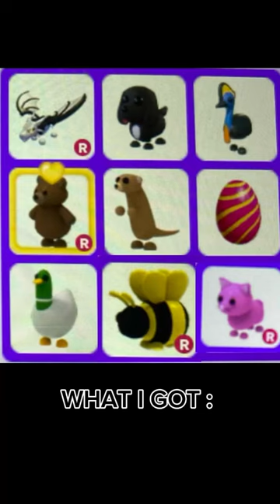JUST DID A TRADE! NEON GREEN BUTTERFLY + NEON BROWN BEAR AND 3 RIDE POTS FOR… W/F/L?